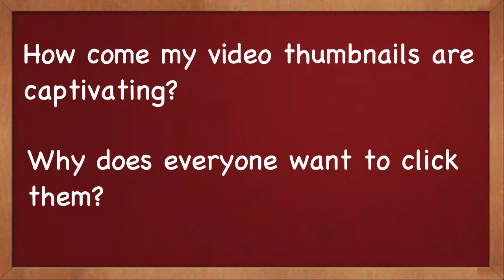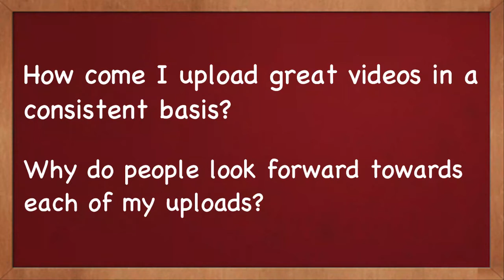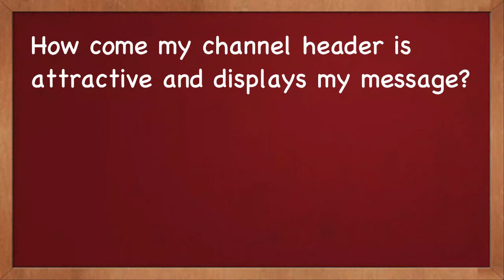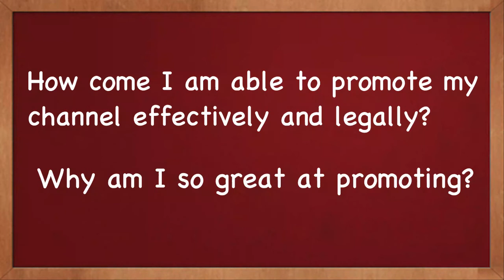How to Get More Views on Youtube 2016 - 30 Questions you must ask!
How to Get More YouTube Views 2016
Getting more views on YouTube videos is the fastest way to get more subscribers to your YouTube Channel. Getting more YouTube views through search is usually your best bet for growing your channel.

But also remember total YouTube Channel views are important too, you don't have to knock it out of the park on every single video.

Getting more views on YouTube means a focus on search and good thumbnails, titles, descriptions and tags, combined with a solid social media sharing strategy.

Also remember your videos last forever, so they may not get a ton of views on YouTube today, but what but if they are still getting views 6 months from now that can grow your channel audience and also help you get more YouTube ad revenue... play the long game, not the short game.

But if it's important to know that if you want more views, you first have to start asking the right questions. Let us brainwash you on how to get more views. Remember all answers begin with a question.

Expect new video releases every Thursday!

Want to make whiteboard animations like this? It's easy